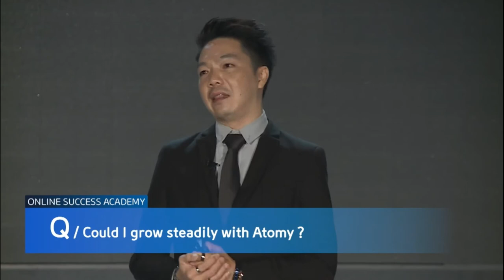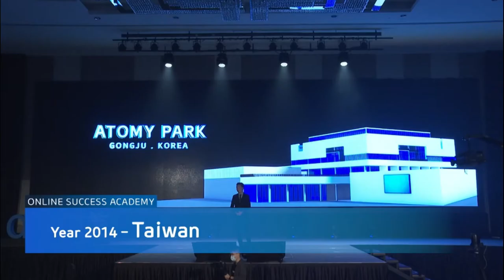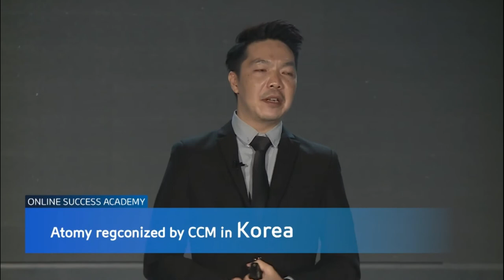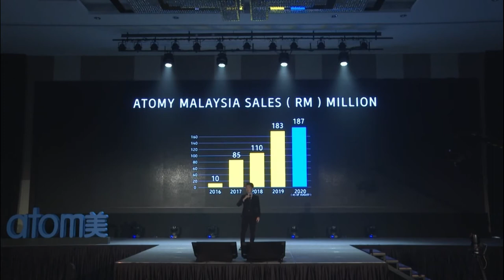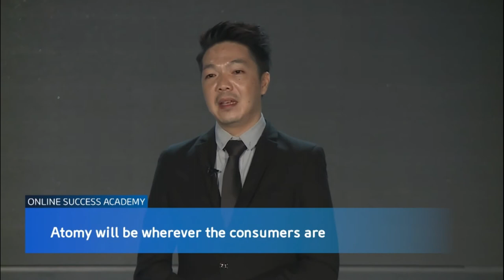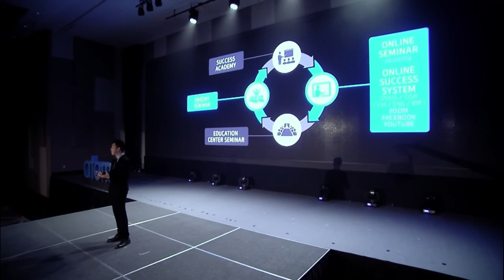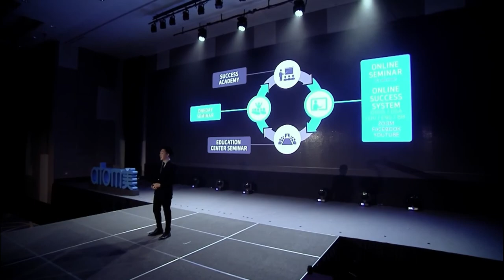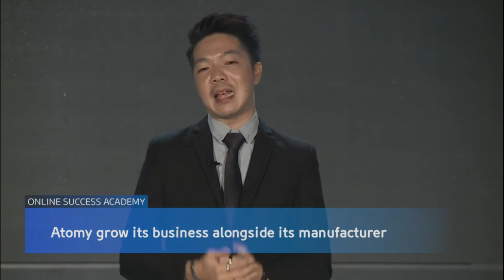Company Introduction by SRM Justin Ooi - Chinese